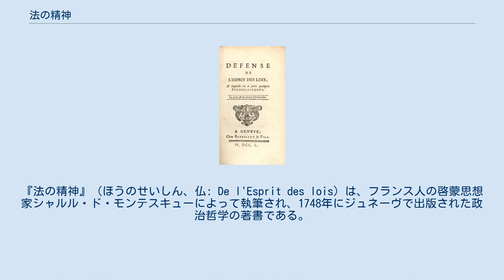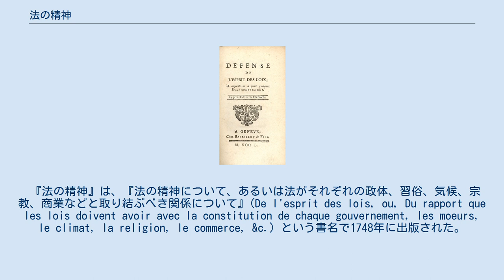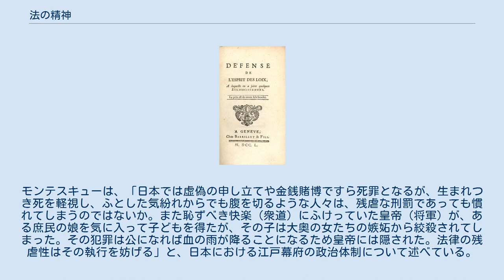法の精神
シャルル・ド・モンテスキュー
『法の精神』（ほうのせいしん、仏: De l'Esprit des lois）は、フランス人の啓蒙思想家シャルル・ド・モンテスキューによって執筆され、1748年にジュネーヴで出版された政治哲学の著書である。
日本では権力分立を定式化した著書として有名だが、その論点は政治学、法学、社会学、人類学など多岐にわたっている。
なお、誤解が多いが、本書中では権力が三権（立法権・司法権・行政権）のみならず、四権ないし五権にまで分立すべきである旨が示されている。
 モンテスキューは3000以上の引用句を含むこの長大な論考のための調査と執筆に、ほぼ20年を費やした。
そのなかで、彼は立憲主義、権力分立、奴隷制廃止、市民的自由の保持、法の規範などを主張し、さらには政治的・法的諸制度はそれぞれの共同体固有の社会的・地理的特質を反映したものであるべきだということも主張した。
 『法の精神』は、『法の精神について、あるいは法がそれぞれの政体、習俗、気候、宗教、商業などと取り結ぶべき関係について』(De l'esprit des lois, ou, Du rapport que les lois doivent avoir avec la constitution de chaque gouvernement, les moeurs, le climat, la religion, le commerce, &c.) という書名で1748年に出版された。
検閲下での出版だったため当初は匿名で出されていた。
 法の精神の擁護 出版されると以降2年間だけで20以上の版を重ね、大きな反響を巻き起こした。
すぐさま保守勢力や教会勢力からの批判を呼び、1751年には禁書目録に加えられた一方で、ダランベールが賛辞を寄せたように、百科全書派からは賞賛された。
とはいえ、同派内にも、モンテスキューが貴族政治に好意的だったために非難する者はいた。
また、彼の風土決定論（後述）というべき理論にも批判が寄せられた。
そこで彼はこうした批判に答えるべく、1750年に『法の精神の擁護』を発表した。
 他言語への迅速な翻訳によっても助けられる形で、フランス以外にも影響を及ぼしていった。
例えば英語版は、初版の2年後にあたる1750年にトマス・ナジェントによって上梓されている。
 彼の権力分立論は、貴族の役割を重視するものであったが、その骨格は民主主義政治においても適用可能なものであった。
それゆえに、アメリカ合衆国憲法の枠組みや、フランス革命中の1791年憲法の制定にも多大な影響を及ぼしたのである。
 全2巻6部31編から成る。
 第1巻 第2巻 モンテスキューは3つの政治システムを採り上げ、広範に論じた。
その3つとは、共和政、君主政、専制政である。
共和政的システムは、彼らがどのように市民的諸権利を拡張してゆくのかに依存して、目まぐるしく変わる。
相対的に広く権利を拡張していく場合には民主主義的共和政となるし、より狭く束縛しようとする場合には貴族政治的共和政となる。
君主政と専制政の区別は、統治者の権力を拘束しうる中間勢力（貴族、聖職者など）が存在するか否かに依存し、存在する場合には君主政、しなければ専制政となる。
 モンテスキューに拠れば、それぞれの政治システムの底流には、彼が基本原理と呼んだものが存在していなければならない。
それは、体制を支えたり、その機能を円滑に運用する点で、市民の行動の動機付けとなるものである。
 共和政にとっては、自発的に私利よりも公益を優先しようとする「徳」がそれにあたる。
君主政においては、より高い地位や特権を求める欲求、すなわち「名誉」がそれである。
専制政では、支配者がもたらす「恐怖」を指す。
そして、任意の政治体制は、仮にその適切な基本原理が欠けていれば、存続できないのである。
モンテスキューはこの例として、イングランドの例を挙げている。
ピューリタン革命の後、かの国が共和政を打ち立てることが出来なかったのは、そのために必須だったはずの「徳」が欠けていたからだというのである。
 『法の精神』の二つ目の大きなテーマは、政治的自由とそれを保持するための最良の手段に関するものである。
「政治的自由」とモンテスキューが言うとき、それは大要「個人の安全」もしくは「各人がその安全の内に持つ見解から生じる心の平静」を意味している。
 彼はこの視点を政治的自由に関する二つの...